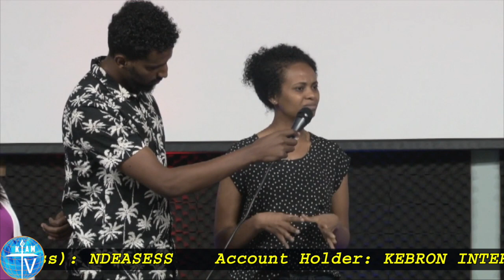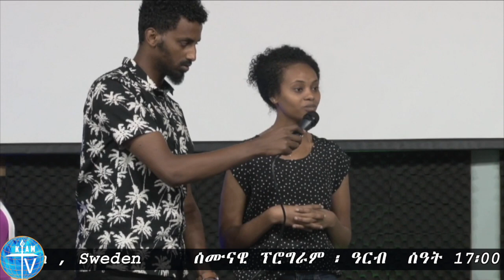ምስክርነት 76፡ምንቀሊኡ ዘፍለጥ ከቢድ ጭንቀት